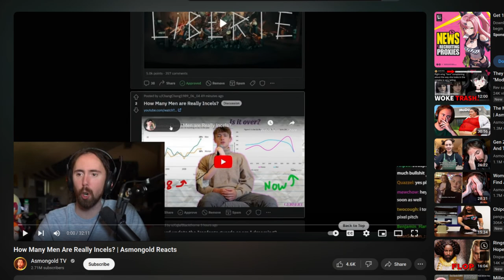How to ACTUALLY Advertise a Game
A review on the only video game advertisement that actually got me to try a game. No theatrics, no relatable haha, no bs. Just show me what you got and why I'd want to have it. I miss infomercials :(